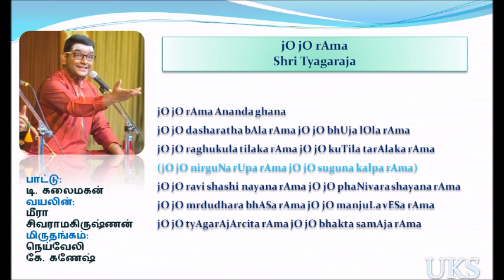T Kalaimagan - Jo jo Rama - Tyagaraja Utsava Sampradaya Keerthanai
ஜோ ஜோ ராமா
ஸ்ரீ தியாகராஜர் உற்சவ ஸம்ப்ரதாய கீர்த்தனை

Tyagaraja Utsava Sampradaya Keerthanai
பாட்டு: டி. கலைமகன்
வயலின்: மீரா சிவராமகிருஷ்ணன்
மிருதங்கம்: நெய்வேலி கே. கணேஷ்
அனைத்திந்திய வானொலி சென்னை நிலையத்தின்
இசைச்சாரல் நிகழ்ச்சியில் ஒலிபரப்பானது.